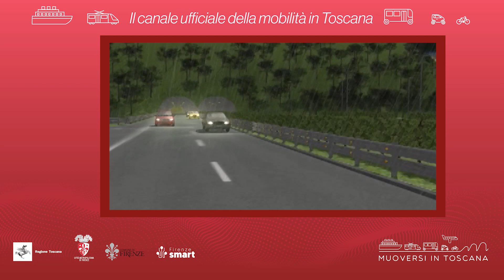Muoversi in Toscana - Edizione delle 7.30 del 24 aprile 2023